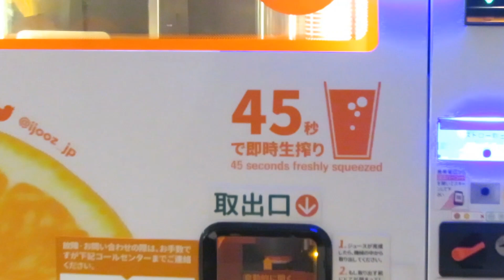【飲129】2024年3月 Vending Machines in Japan オレンジジュース生絞り自販機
MVI_323223
MVI_1035